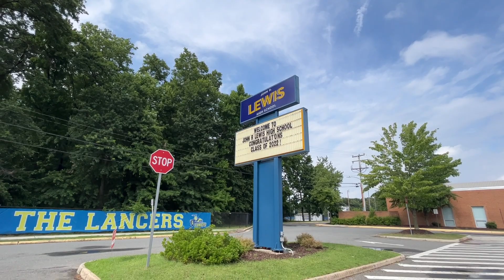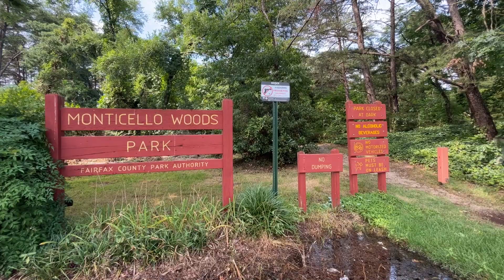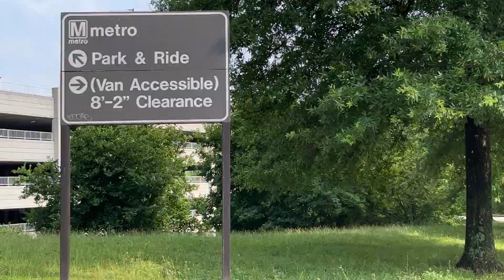Springfield Virginia | Homes for sale | Monticello Woods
Are you looking for a home in Springfield, Virginia? Learn about Monticello Woods, a neighborhood in Central Springfield. Close to the Springfield Town Center, 195, 395 and 495. Close to shopping and Franconia Springfield Metro.
Springfield Estates Elementary School, Francis Scott Key Middle School and Robert R. Lewis High School. Also close to Key Center School, a school for people with developmental disabilities and autism.

Look at this house offered for sale by Rob Obee of eXp Realty.

Six bedrooms, 4 full baths. The main bath is an addition and has cathedral ceilings, an ensuite bath and closet that has access to the deck.

AGENT CATHY IS:
Cathy Valdiviez Baumbusch
REALTOR, MBA, ePro
Certified International Property Specialist
Certified Distressed Property Expert
At Home With Diversity Agent

Licensed in the Commonwealth of Virginia and the State of Maryland
VA Lic# 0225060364 | MD Lic# 638478

Want to learn how to make videos like this? Sign up for the next class of YouTube for Agents

high schools in springfield va
elementary schools in springfield va
schools in springfield va
private schools in springfield va
5a schools in virginia
middle schools in springfield va
catholic schools in springfield va
best schools in springfield va
lee high school in springfield va
lee high school springfield va alumni